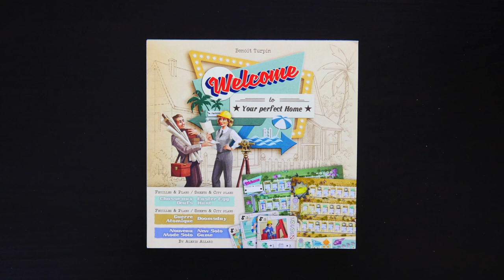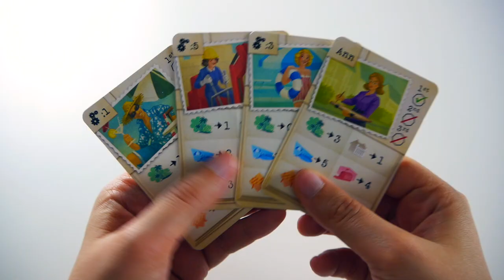Welcome : chasse aux œufs / guerre atomique - Présentation de l'extension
Présentation en vidéo de la première extension de Welcome : chasse aux œufs / guerre atomique.

Welcome est un jeu de Benoit Turpin, illustré par Anne Heidsieck et édité par Blue Cocker.